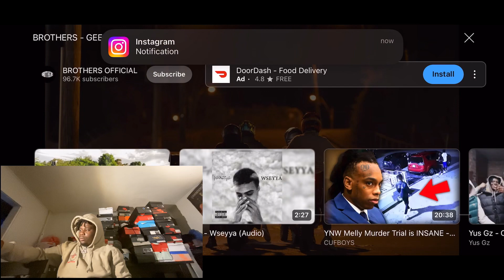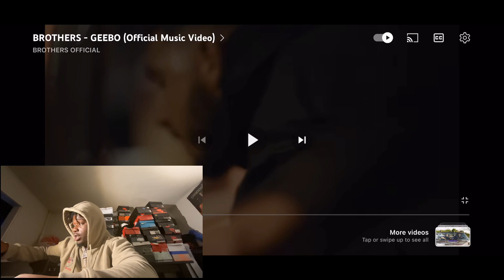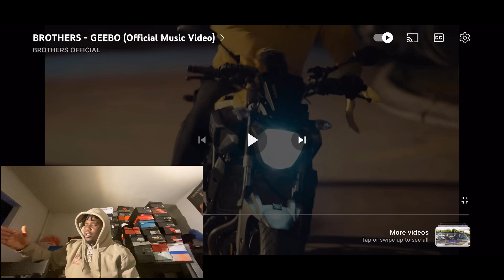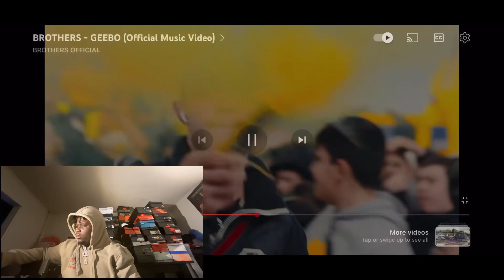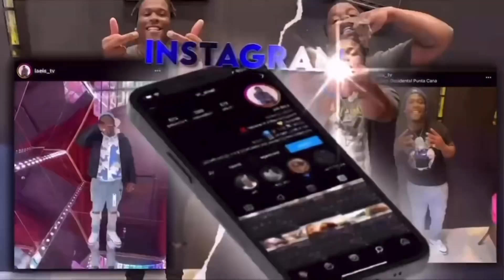BROTHERS - GEEBO (Official Music Video) Ok 👀🔥 L’A Els Reacts australiandrill 🇦🇺